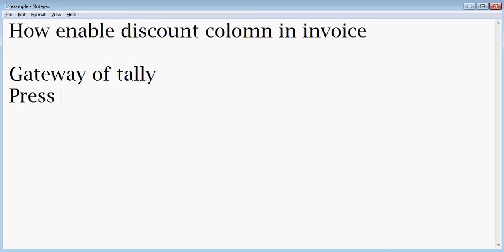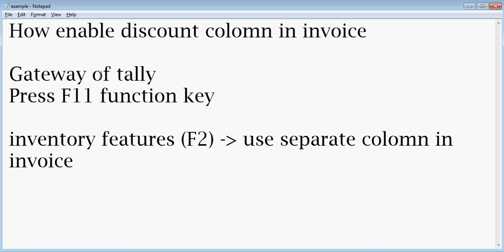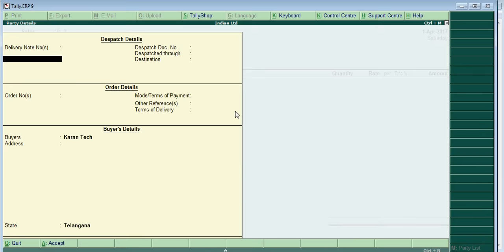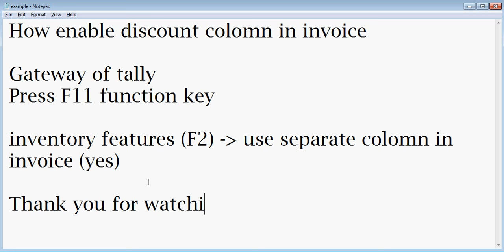How to enable discount colomn in invoice